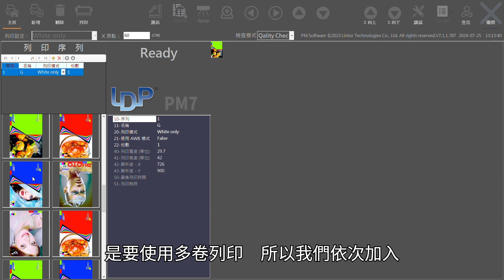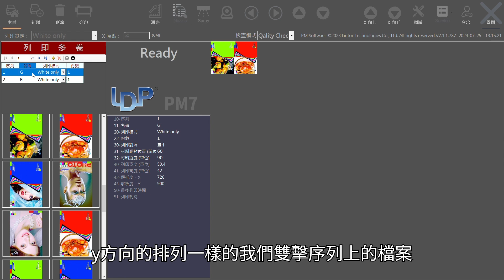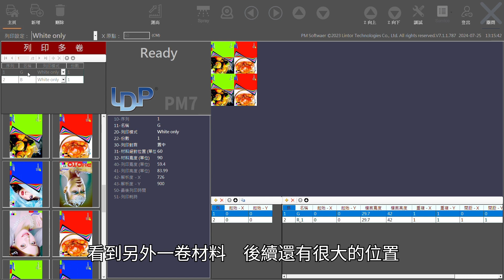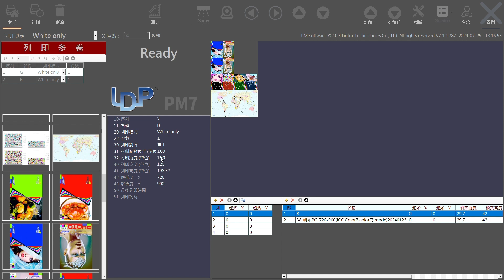PM7 多卷列印介紹